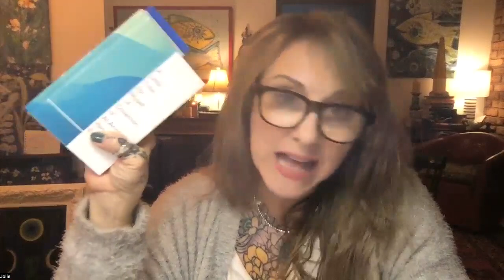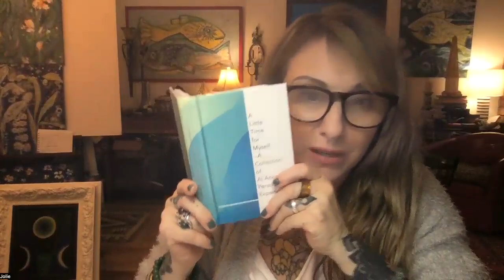September 4 daily recovery book with Jolie Barb reading, "A Little Time for Myself"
Question of the day: How can I heal myself from the effects of family trauma in my adult life? In what areas of my life am I fully self-supporting today?